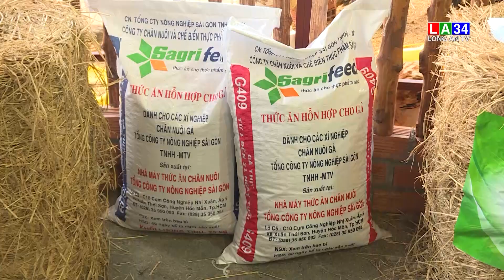Hội chợ - Triễn lãm giống nông nghiệp công nghệ cao lần 8